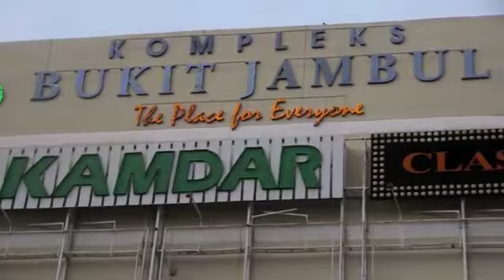Nina Jenny akan mempromosikan single pertamanya bersama Muzik Dua Karya di malaysia.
Nantikan kehadiran Nina Jenny di Komplek Bukit Jambul malaysia pada malam New Year 2020.
Nina Jenny akan mempromosikan single pertamanya Jurus Mautmu.